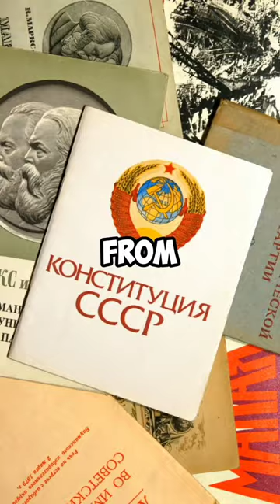Ancient History: Facts About World History And World Leaders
Adolf Hitler helped design the Volkswagen Beetle. Between Hitler and Ferdinand Porsche, the iconic bug-like car was designed as part of a Hitler-revived German initiative to create an affordable and practical car that everyone could own.

The Soviet Union tried to snuff out the memory of Genghis Khan. During the Soviet-era rule of the late 20th century, simply mentioning the great Mongolian conqueror’s name was a crime against the USSR. The Soviets removed his story from school textbooks and outlawed pilgrimages to his birthplace of Khentii.

The guillotine was invented to create equality in execution. Until its widespread use, the regular methods of execution in France were rather savage. Punishment like being drawn and quartered was common. The idea to use the guillotine as the main method of execution was part of the movement.